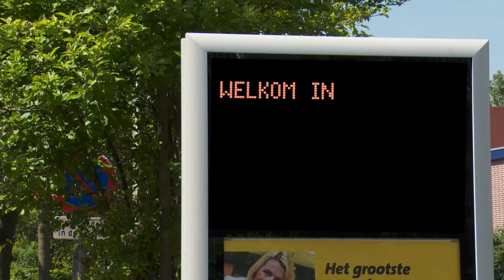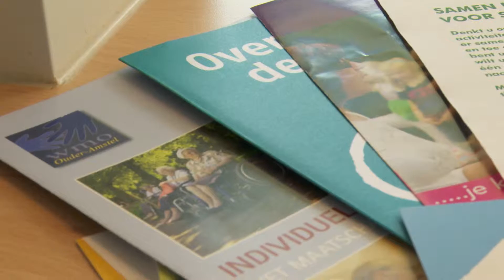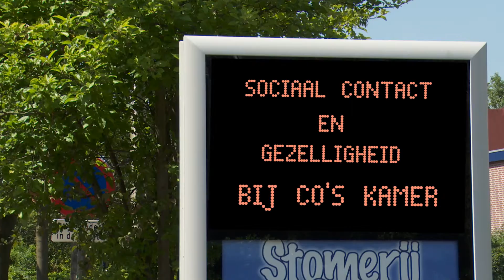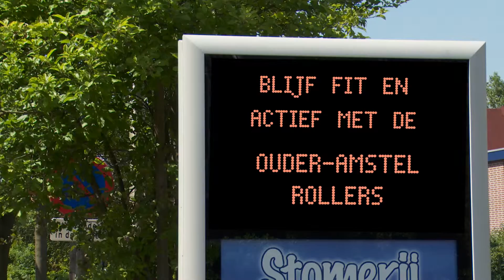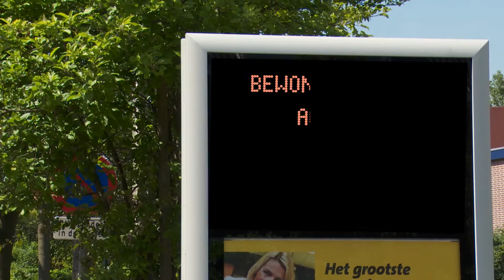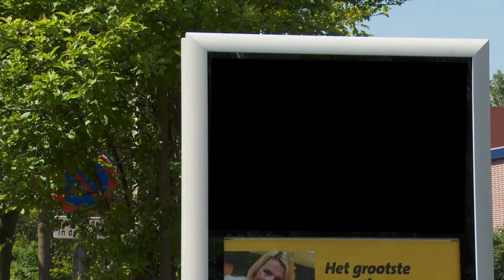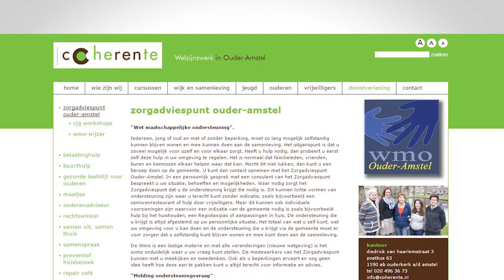Coherente, Ouder-Amstel - Samen staan we sterker